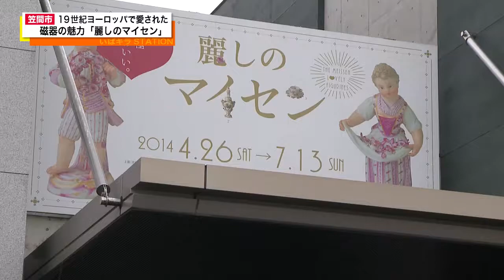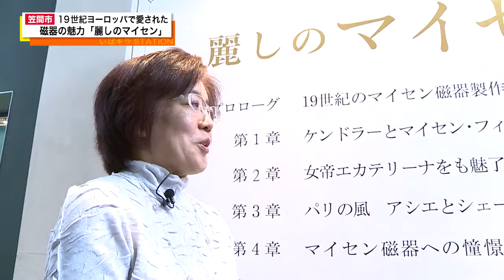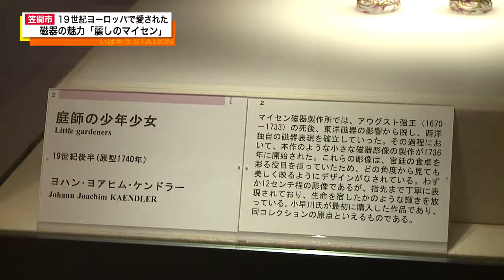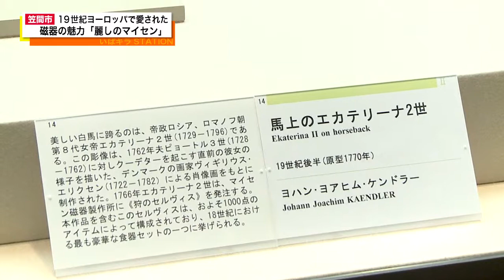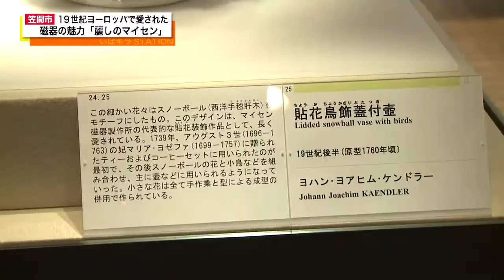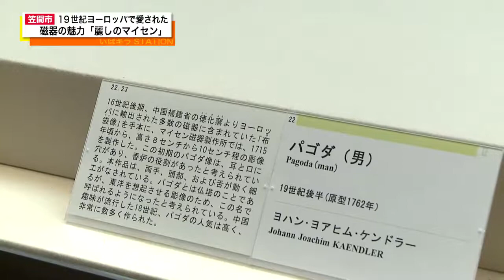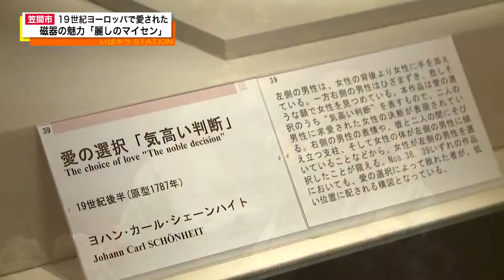いばキラPeople！／陶芸美術館【2014/6/27】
鈴木桃子が笠間市にある茨城県陶芸美術館に行ってきました。
19世紀ヨーロッパで愛された磁器の魅力が詰まった企画展「麗しのマイセン」についてお話をお伺いしてきました★

出演：茨城県陶芸美術館 学芸課長・山口 和子